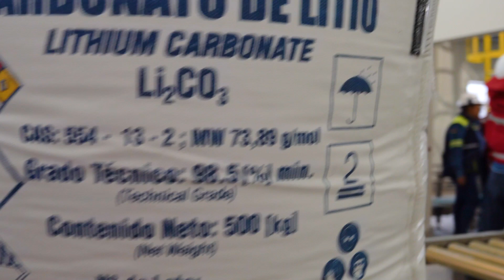Impulsamos el proyecto de industrialización del litio boliviano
En los últimos tres años, a través de Yacimientos de Litio Bolivianos (YLB), fortalecimos el proyecto de industrialización del litio con la recuperación del sistema de piscinas industriales de recursos evaporíticos y la conclusión de la Planta Industrial de Carbonato de Litio.

Además, incorporamos la tecnología de Extracción Directa de Litio (EDL), mediante la firma de convenios con empresas internacionales para la instalación de complejos productivos en los salares de Potosí y Oruro.